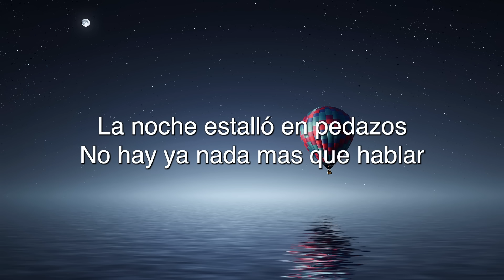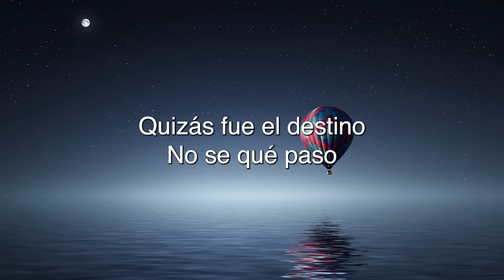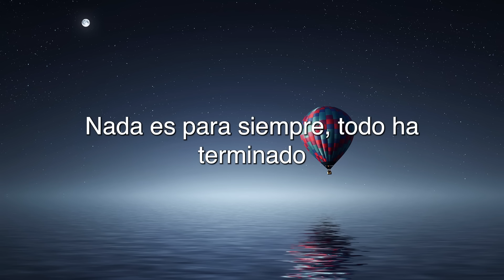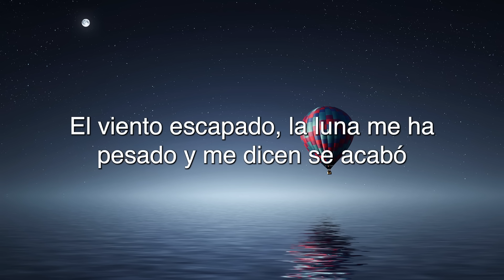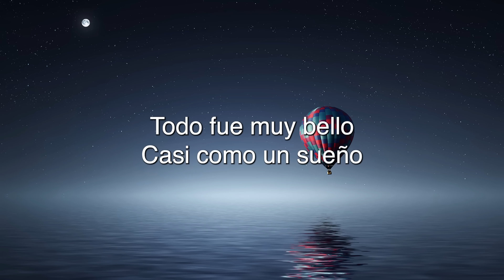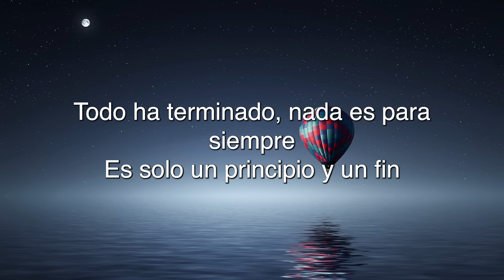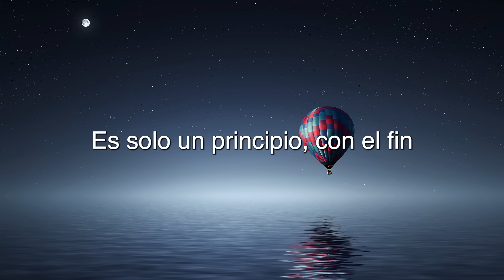Liran' Roll - Se Acabó (Letra Oficial)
LETRA:
La noche estallo en pedazos
No hay nada ya más que hablar
Solo queda terminar
Las sirenas cantan
Rompen el silencio
Que hay en la habitación
Ooh, aaah, eeeh
Todo a terminado
Nada es para siempre
Es solo un principio y un fin
Quizás fue el destino
No se que paso
Solo el fuego nuestros
Cuerpos derritió
Solo queda el recuerdo
De todas esas noches
En que haciamos el amor
Oohh aaah, uuuh, eeeh.
Toda ha terminad (se repite)
El viento a escapado
La luna me ha besado
Y me dice se acabo
Todo fue muy bello
Casi como un sueño
Para que fuera realidad
Ooh, aaah, uhhh, ehhh
Todo ha terminado